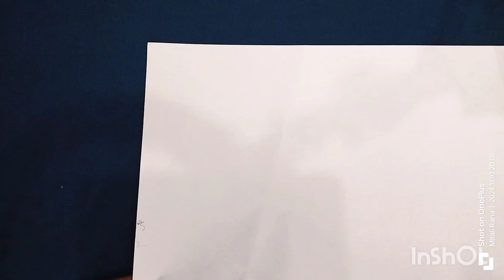paper cutting rangoli designs#stencil